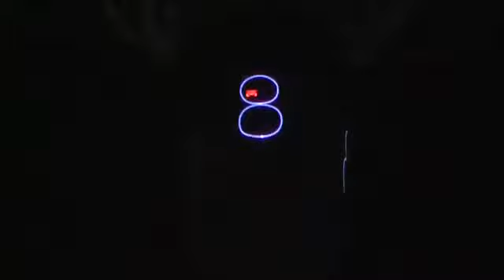Happy New Year 2021: Auckland, New Zealand | (01/01/2021)